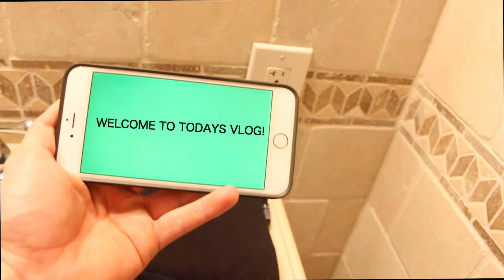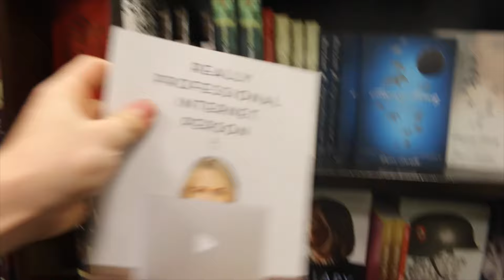Pitbull Driving A Car!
Dog Driving A Car!

Did a lot of driving around today! went to the mall and some stores thankgod we had the dog to drive us around ;) riley the pitbull is the best driver around
thumbs up for a dog driving a car !